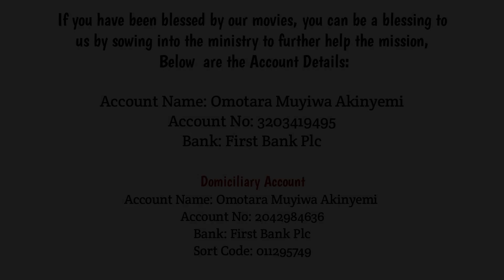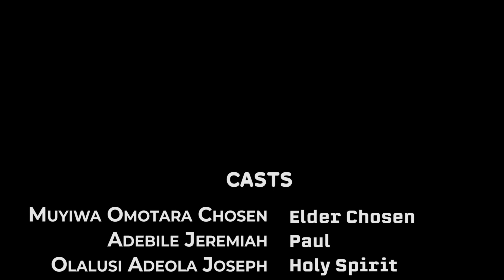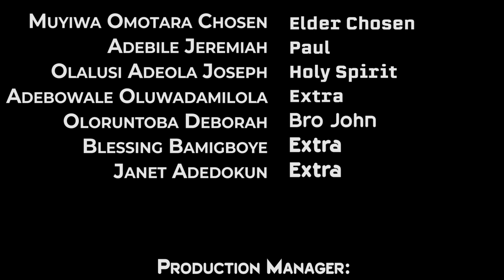MISSION 911 By Muyiwa Omotara